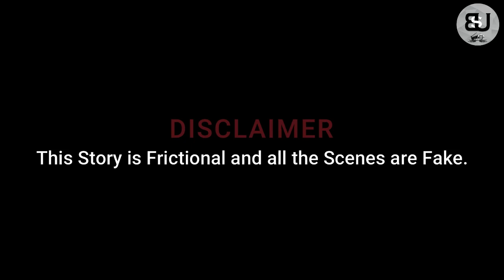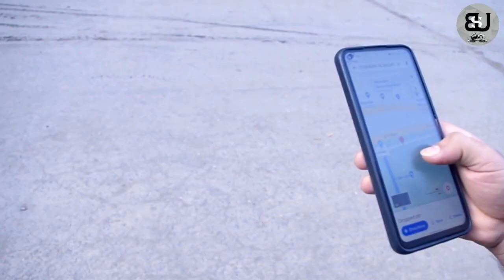ASGHAR || 2nd Episode || Thriller Series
New Thriller Short Series "ASGHAR" 2nd Episode.

Director,Writer,Producer and Actor:
(BASIT UMAR)

CAST:
(AHMAD HASSAN)
(MUHAMMAD YOUSAF)
(MUHAMMAD RAZA)

(Original Content)